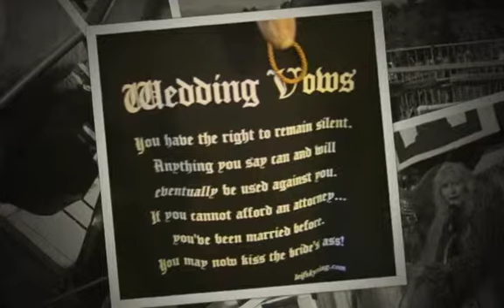Celebrating Dr. Lonnie Hammargren's Nevada Day Open House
what an amazing journey through the home's of our Las Vegas Brain Surgeon Dr Lonnie Hammargren. One can only imagine what goes on in his brain when wondering through the memories of his experiences... Fascinating...